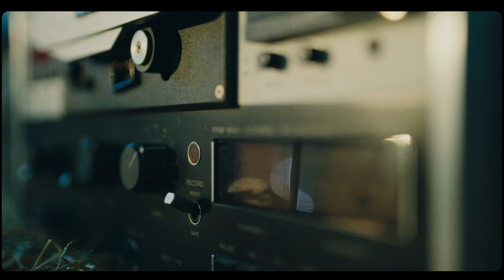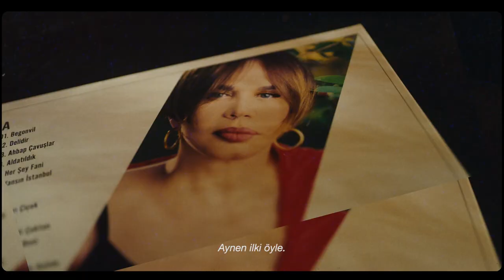Bridgestone Studio: Sezen Aksu Şarkıları 3. Bölüm: Harun Tekin!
BridgestoneStudio’nun 3. Bölümünde Harun Tekin'i ağırlıyoruz! Biraz sohbet, biraz muhabbet ve bolca farklı duyguyu içeren bir Sezen Aksu şarkısı…Keyifli seyirler!

Söz: Sezen Aksu & Meral Okay